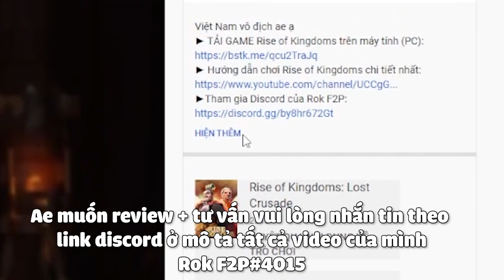BẤT NGỜ Quả nick ăn Top KvK 1 lấy luôn skin nhà khi chỉ cần dùng Richard/ae để kéo man rợ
► *TẢI GAME COD trên Máy tính (PC) 2023 MỚI NHẤT* Nay chỗ Rok mưa to quá anh em ạ

giúp kênh phát triển cũng như rok f2p trang trải cuộc sống khó khăn vất vả T_T